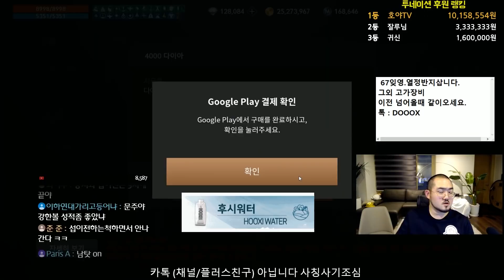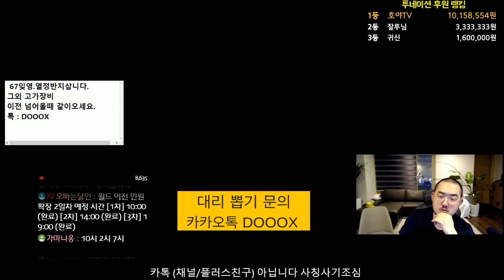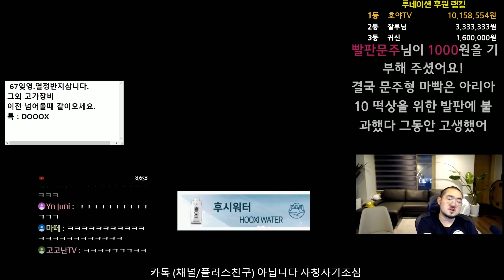리니지2m [이문주] 서버이전 갑니다